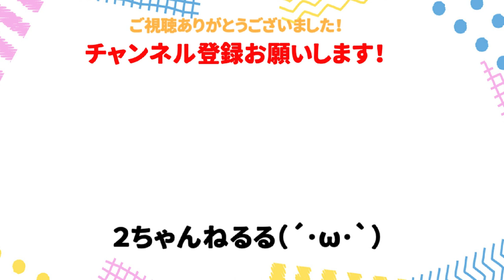【2ch面白いスレ】【画像】NHK、下ネタを言ってしまう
今回は【画像】NHK、下ネタを言ってしまうを紹介しました！

2ch,5chの面白いスレを探してまとめています！

◆2ちゃんねるる(･ω･)b【仕事系スレ専門】チャンネルもあるのでそちらもよろしくお願いします！